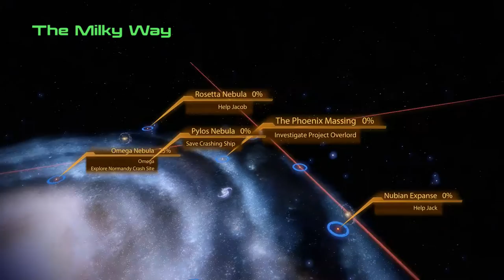Mass Effect 2 Ep 24: HELPING MIRANDA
Hello All!  Miranda has asked Shepard to assist her in moving her sister Oriana to a new home.  Her father has found out about her whereabouts and Miranda wishes to save her sister from his ego.